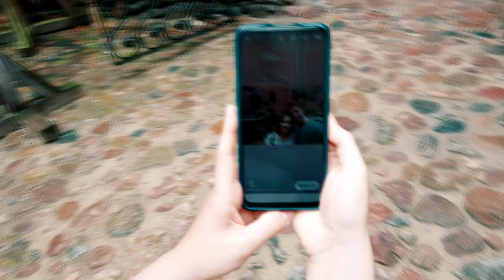Dwoje na zakręcie –Magia Kujaw - Łęczyca i Tum –Uniejów –Włocławek – Kłóbka- Kruszwica - Ciechocinek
Weekend spędziliśmy na Kujawach oraz bliskich okolicach. Zaczynając od miejscowości Łęczyca i Tum w województwie łódzkim, które niewątpliwie można uznać za ciekawe miejsca na weekendowy objazd.

Zamek Królewski w Łęczycy jest jednym z ważniejszych zamków w województwie łódzkim. Powstał on za czasów panowania Kazimierza Wielkiego w ok. 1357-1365 roku, ale jego blask można podziwiać po dziś dzień. Drugim niewątpliwie ciekawym miejscem jest Tum i jego słynna romańska Archikolegiata Łęczycka pw. NMP i Św. Aleksego powstała w XII wieku, jest wspaniale zachowana i kryje cenny romański tympanon i romańskie freski. Kolegiata to jeden z najlepszych przykładów romańskiej architektury w Polsce!

W dalszą trasę udaliśmy się do Uniejowa gdzie zastał nas deszcz, który wykorzystaliśmy na relaks na termach ;) Zaś później poznawaliśmy ciekawą historię i kilka ważnych zabytków. Jednym z nich był zamek Arcybiskupów Gnieźnieńskich wchodzący w skład kompleksu - niewiele osób przyjeżdżających do Uniejowa wie o tym XIV wiecznym zamku, który wraz z przepięknym parkiem tworzy świetną bazę na miłe spędzenie czasu.
Charakterystyczną budowlą w centrum oddaloną o kilka kroków od term i zamku jest kościół parafialny Wniebowzięcia Najświętszej Marii Panny, wybudowany w XIV wieku...
Po więcej ciekawostek zapraszamy do Uniejowa na relaks i zwiedzanie.

Kolejny krok na trasie to ...Włocławek, który wielu osobom kojarzy się z keczupem  ;) a nam z miejscem, w którym nie sposób się nudzić. Samo miasto, jak i jego okolice, dostarczają wielu wrażeń. Znajdziemy tutaj niesamowite cuda przyrody, miejsca o charakterze historycznym oraz wiele obiektów rekreacyjnych dla osób w każdym wieku.
Kto fascynuje się życiem Mikołaja Kopernika powinien udać się do Włocławka. Zdaniem niektórych historyków- nie wiem czy to mit czy prawda, ale słynny astronom, twórca teorii heliocentrycznej mieszkał i uczęszczał do położonej przy Katedrze NMP szkoły katedralnej we Włocławku ;) .
Tama na Wiśle we Włocławku robi wrażenie na młodszych i starszych turystach. Dzięki zastosowaniu tej konstrukcji powstało największe zaporowe jezioro w Polsce, które mierzy przeszło 70 kilometrów kwadratowych.
To i wiele innych atrakcji już na wyciągnięcie ręki, we Włocławku.

Ciekawym miejscem niedaleko Włocławka jest Skansen w Kłóbce - jeden z najmłodszych skansenów w Polsce. Udostępniono go dla zwiedzających dopiero 31 lipca 1993 roku. Znajduje się ok. 25 km od Włocławka w kierunku południowo-wschodnim. Skansen położony jest nad rzeczką Lubieńką w sąsiedztwie założenia parkowo-dworskiego, należącego niegdyś do rodu Orpiszewskich (Maria z Wodzińskich Orpiszewska - jedyna oficjalna narzeczona Fryderyka Chopina  ;) ) Dworek ten można również zwiedzać. Zawiera wyposażenie z epoki, wraz z wieloma obrazami Marii Wodzińskiej Orpiszewskiej i wiele pamiątek kolejnych właścicieli. Jeżeli chodzi o skansen to na sporym obszarze ok. 6 ha, wśród przyrody, w otoczeniu lasów, stoją zagrody i budynki w większości przeniesionych z różnych wsi Kujaw i ziemi dobrzyńskiej. My uwielbiamy zapach drewna wypalonego przez słońce, dlatego często wracamy do różnych skansenów czy to w Sierpcu czy w Olsztynku. Ten przypadł nam bardzo do gustu. Swoimi walorami przyrodniczymi oraz ciekawym rozkładem chałup sprawia że spacer tam przenosi w czasie.

Na naszym szlaku kolejna była Kruszwica - czyli Gród króla Popiela, która jest pięknie położona w południowej części województwa kujawsko-pomorskiego, w dolinie Noteci, nad legendarnym jeziorem Gopło.
Kruszwica ma piękną historię której początki sięgają pierwszych wiekach naszej ery gdyż przez tereny Nadgopla przebiegał "szlak bursztynowy". Wczesnośredniowieczne osadnictwo na zachodnim brzegu Gopła datuje się na przełom VI i VII wieku.
W Kruszwicy zobaczyliśmy Mysią Wieżę - czyli jedyną pozostałość po gotyckim zamku, udostępnioną dla turystów.
Zaś nas oczarowała kolegiata romańska. Styl ten wzbudził w nas ogromny zachwyt, gdyż w naszym rejonie dominuje styl gotycki.

Na powrocie zahaczyliśmy o Ciechocinek-jeden z najbardziej znanych kurortów Naszego kraju. Nazywany bywa Perła Uzdrowisk Polskich. Oferuje odwiedzającym liczne parki i skwery, w których słychać śpiew ptaków i szum fontann. Bez wątpienia jest to miejsce, które daje wytchnienie. Kompleks znajdujących się tam tężni solankowych i warzelni soli ,które są wyjątkowe w skali kraju zostały wpisane przez Prezydenta Andrzeja Dudę na listę Pomników Historii. Jeżeli będziesz w Ciechocinku polecamy odwiedzić Park Zdrojowy, bo właśnie tam mieszkają cudne czarne łabędzie.  :)

Muzyka:

Myspace by kimengumi @kimengumi
Rock Angel by Joakim Karud @joakimkarud